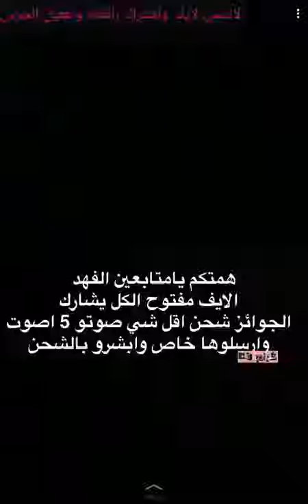فهد ال حركان اول سناباته بعد قرار أستبعاده من برنامج حياتك2 YouTube